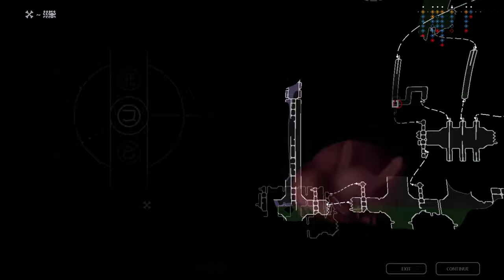Moon? Where are you? | Rain World | Episode 64